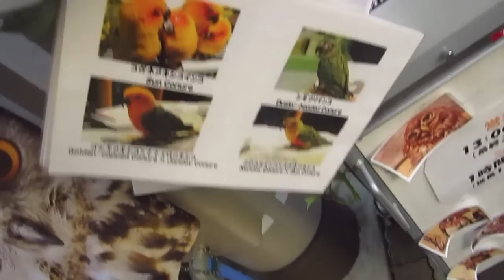Bird Cafe Bonanza // A Parrot Cafe in Tokyo, Japan // SoloTravelBlog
Welcome to a parrot cafe in Tokyo, Japan. This place had a room slam-full to the roof with parrots. The things must have been pretty hungry because as soon as I whipped out a pack of seeds the things went haywire. Visiting this bird cafe was a pretty buckwild experience to say the least. Nice F*n birbs right there.

Cafe Info:
Tori-no-iru Kafe Asakusa 鳥のいるカフェ　浅草店 Address: 〒111-0032 Tokyo-to, Taito-ku, Asakusa 1-12-8, Ooyama Building B1F 〒111-0032 東京都台東区浅草1-12-8 大山ビルB1F Operating Hours: 1pm~8pm (Weekdays), 11am~8pm (Weekends and Public Holidays) Cost: 1000Yen/30min

SoloTravelBlog is travel in Japan with a sarcastic edge. Currently, I'm living in Japan and exploring all the weird and wonderful things this country has to offer.